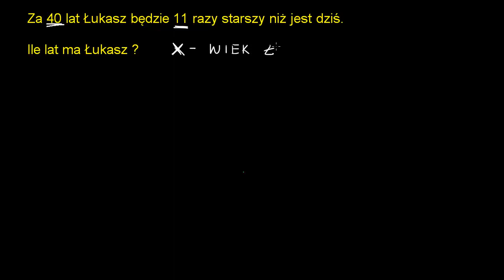Ile ma lat Łukasz? - zadanie z równaniem